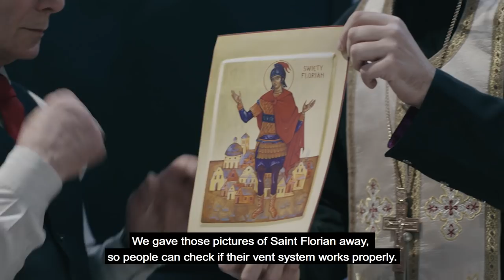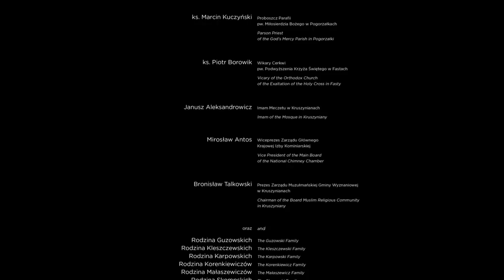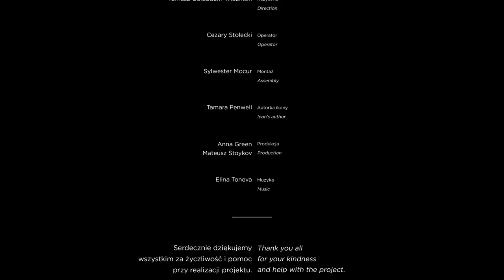“ZNAK FLORIANA” / “A SIGN FROM SAINT FLORIAN” – documentary film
Krajowa Izba Kominiarzy i przedstawiciele trzech religii - PRAWOSŁAWNEJ, KATOLICKIEJ i MUZUŁMAŃSKIEJ biorą udział w kampanii edukacyjnej mającej na celu zmianę zachowania ludzi, tak by uchronić ich przed zatruciem tlenkiem węgla.

Obrazek z wizerunkiem świętego Floriana, będący jednocześnie instrukcją, jak uchronić się przed zatruciem czadem, był rozdawany przez duchownych w trakcie kolędy.

In Poland The National Chamber of Chimney Sweeps and representatives of three religions - ORTHODOX, CATHOLIC and MUSLIM took part in a campaign teaching people how to avoid carbon monoxide poisoning.

The instruction represented part of a picture of Saint Florian and was distributed during pastoral visits in Polish homes.